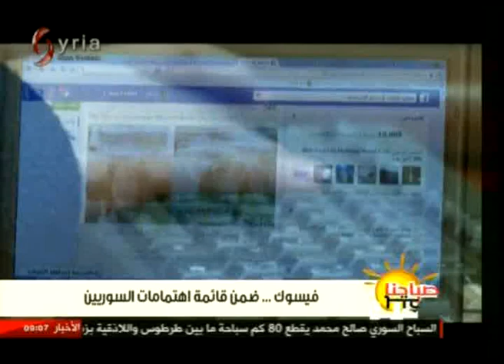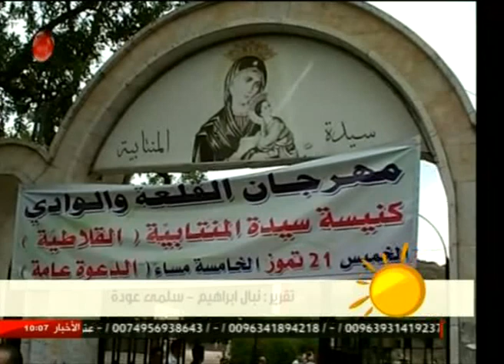صباحنا غير 23-7-2016 - فرح سليمان & أريج فرزلي